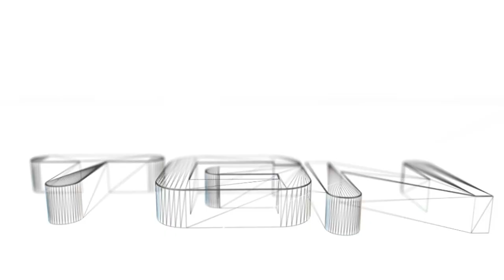DCUO | Scrimming Mass Terror - Commentary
GRaviTY vs Mass Terror in a Friendly 4v4 scrimmage